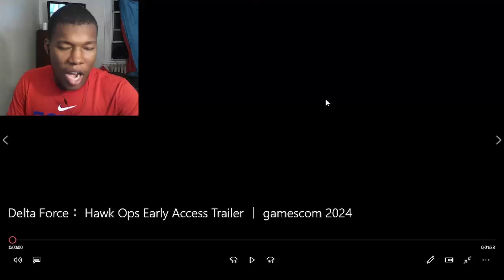Delta Force: Hawk Ops Early Access Trailer | gamescom 2024 REACTION